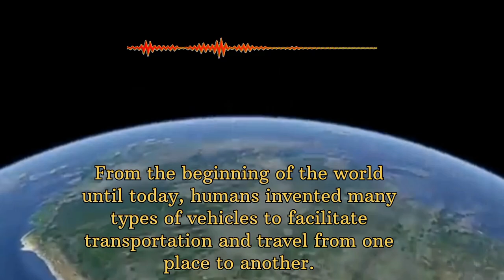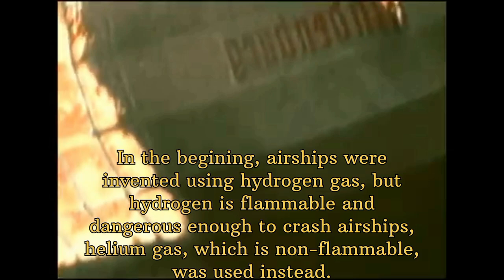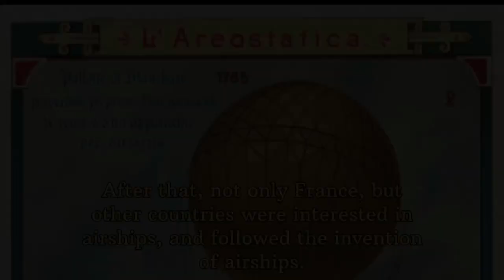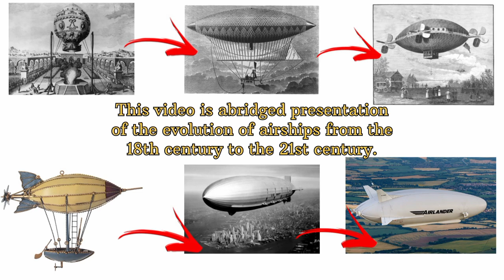Evolution of airships & future of airship.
The history of airships can be traced back to the late 18th century, when French inventor Jean-Pierre Blanchard built the first known balloon in 1783. This led to the development of a variety of lighter-than-air vehicles over the next few decades, including hydrogen balloons and dirigibles.
We created this video for the peoples to get knowledge from world's history. We don't own some parts of video,photo and background soung track.